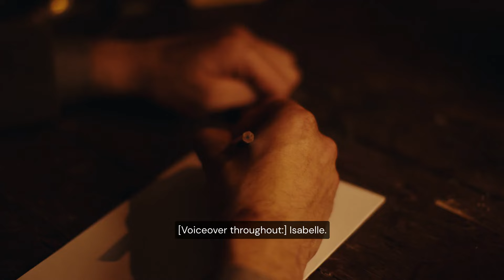Birdsong // Teaser Trailer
Sebastian Faulks’s epic story of love and loss returns to the stage marking the 30th anniversary of the international best-selling novel.  At Liverpool Playhouse from Tue 8 Oct to Sat 12 Oct 2024.